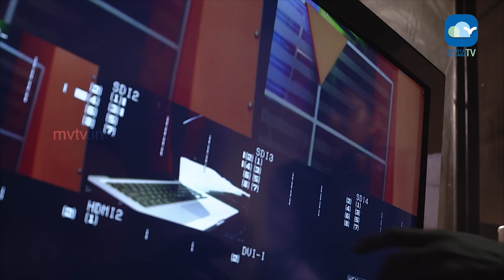THOUGHT FOR THE DAY | EP-997 | MVTV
CONCEIVED BY : ABIN APPACHERIL

REFLECTION : SHIJI JOHNSON

SHOOT : ARUN JOSE

 EDIT : REJITH TA